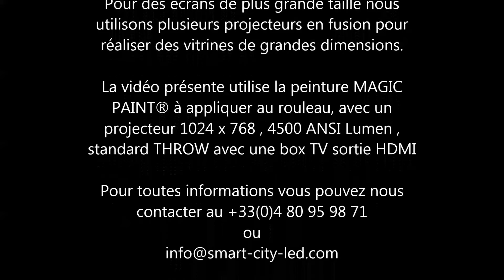Screen for the showcase+projector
if you need to move your advertising, or if you don't want to invest in something bulky, this is your solution